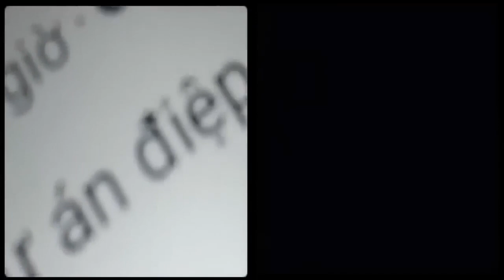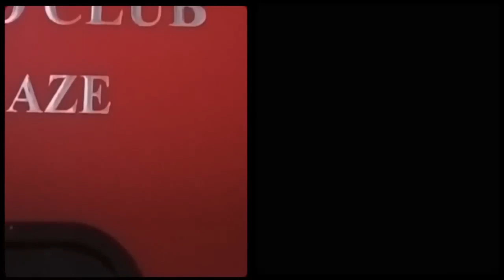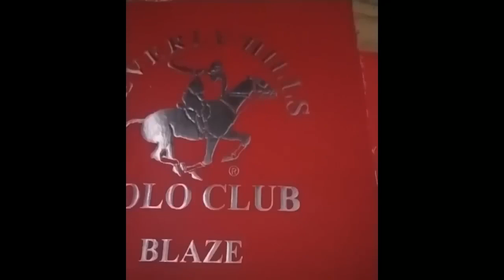Phải chăng những hình ảnh "nhầm lẫn" tai hại trên pano, áp phích là một cách làm sai lệch lịch sử